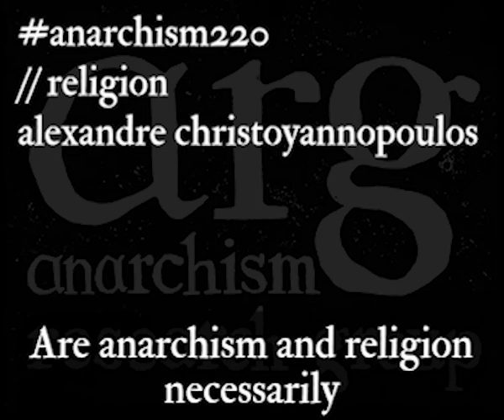Religious Anarchism | Anarchism in 2min 20sec #10 | Alexandre Christoyannopoulos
The 10th video in our short intros to anarchist studies series is from Alexandre Christoyannopoulos on religious anarchism & how adherents reconcile spiritual belief with anarchist politics.

Alexandre Christoyannopoulos completed his academic studies at the University of Kent, covering disciplines such as Economics (BA), International Relations and European Studies (MA), and Politics and Government with some Theology and Religious Studies (PhD). He worked for both the University of Kent and Canterbury Christ Church University prior to joining Loughborough in 2010. His research and teaching interests include political violence, pacifism and nonviolence studies, anarchist studies, political thought, politics and religion, and critical security studies. He has a keen interest in pedagogical innovations and publishes top essays from his students on Socratic Hive.